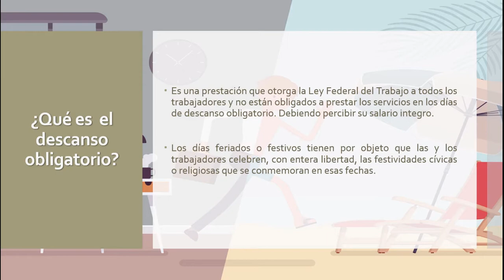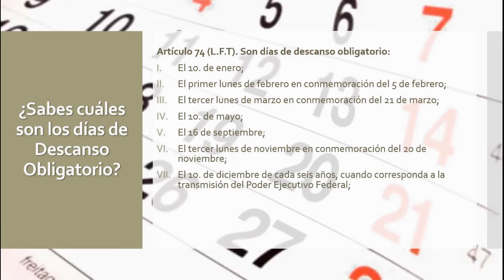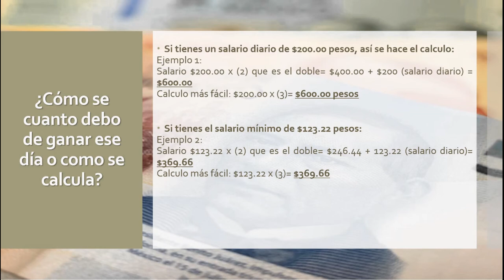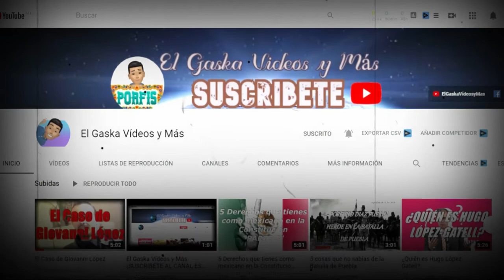Días de Descanso Obligatorio 2022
Las empresas y los patrones en todo el país a veces no dan los días de descanso obligatorio a sus trabajadores, pero como sabemos si son días de descanso obligatorio o no, es por ello que en este vídeo te presentare cuales son los Días de descanso obligatorio 2022 "Te invito a que veas este vídeo te sorprenderá!!